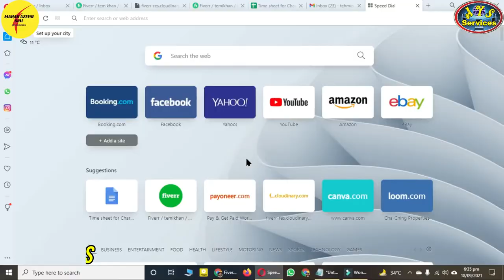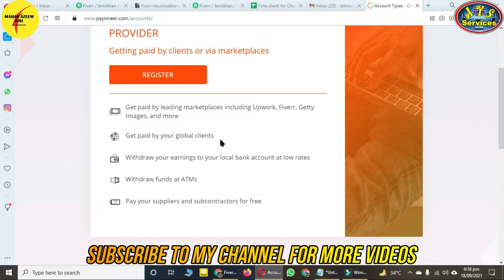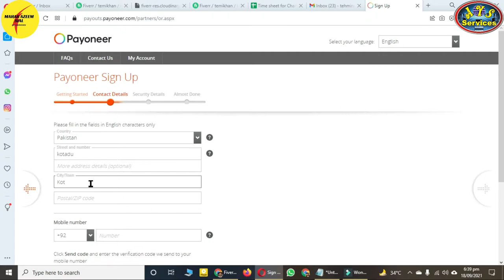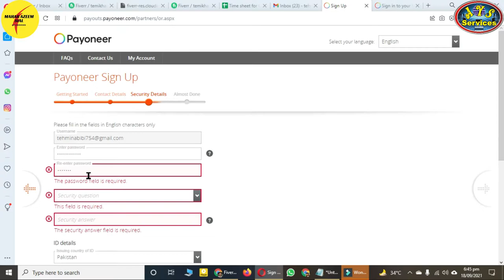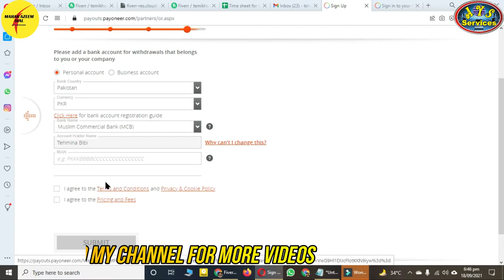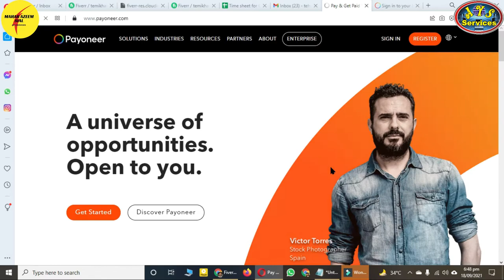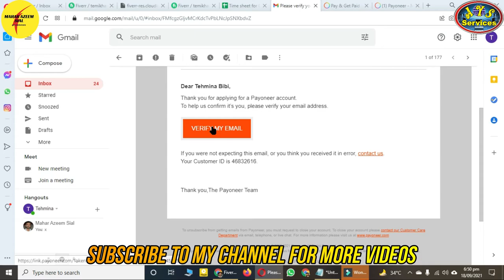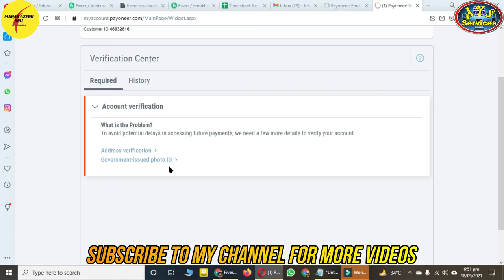How to create Payoneer account in Pakistan | Complete account creation process | Udru/ Hindi | 2021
AOA,
The complete process of creating a Payoneer account. Payoneer is a global service for getting payments from other countries and also from marketplaces. Freelancers need this service for getting paid from Fiverr in Pakistan. Also, the Payoneer account is used for getting payments from Upwork.